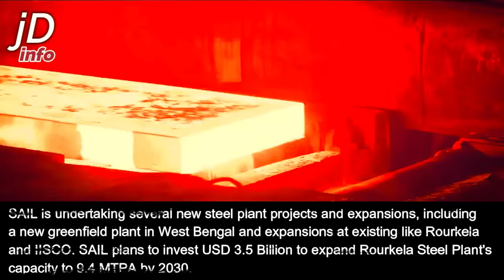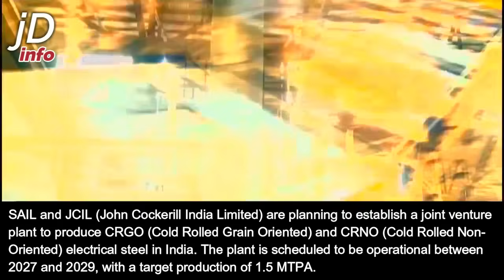India now World's Largest Developer Of Steel Capacity, 300 kms Viaduct Of High Speed Rail Complete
00:00 Introduction
01:06 India now World's Largest Developer of Steel Capacity
02:49 AM/NS India Hazira Integrated Steel Manufacturing Facility Expansion
04:28 JSW Steel Vijayanagaram Works Expansion
05:27 SAIL India
06:47 300 kms of Viaducts for Bullet Train Corridor Complete
08:59 IOCL Terminal at Vallur in Tamil Nadu
09:48 Rolling Stock Factory for High-Horsepower Electric Locomotives at Dahod in Gujarat